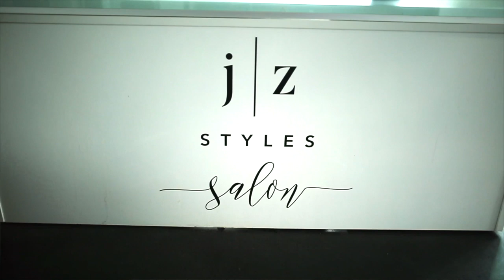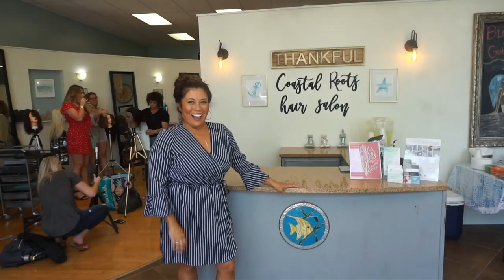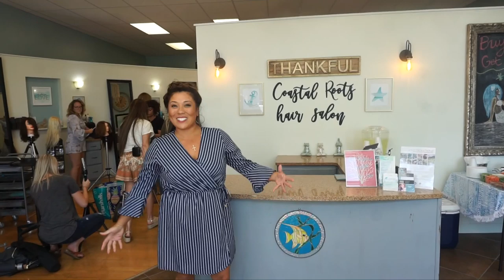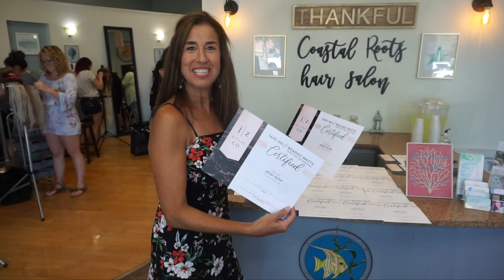TEACHING IN VIRGINIA! TRAVEL VLOG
Hi Guys! We had so much fun teaching our classes in Virginia. What an amazing group of people we had!! Next up; Chicago!
XO, JESSI

Instagram- @jz.styles, @jzstyles.co, @jessigish, @educationwithjessi